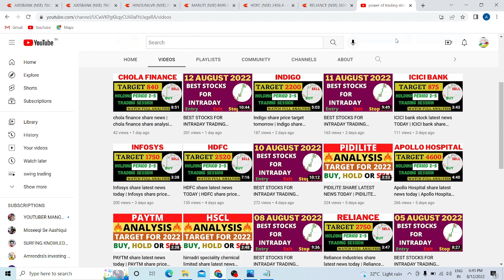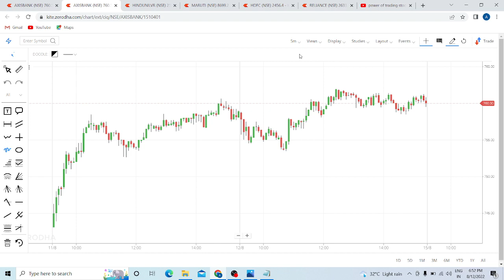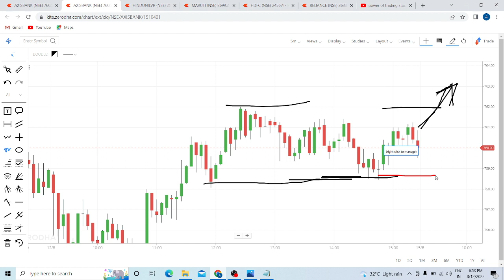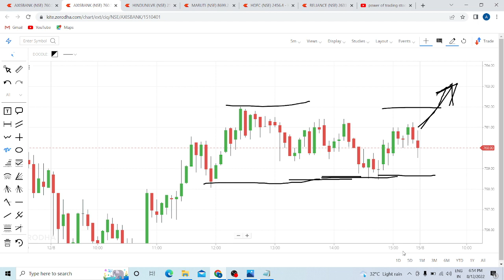BEST STOCKS FOR INTRADAY TRADING TOMORROW | DAILY BEST INTRADAY STOCKS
HDFC  share target today, MARUTII share target today,  HINDUNILEVER share news & price target today, NIFTY latest news, BANK NIFTY price target tomorrow, AXIS BANK share price tomorrow, RELIANCE share target,